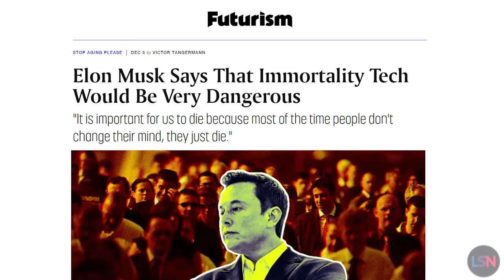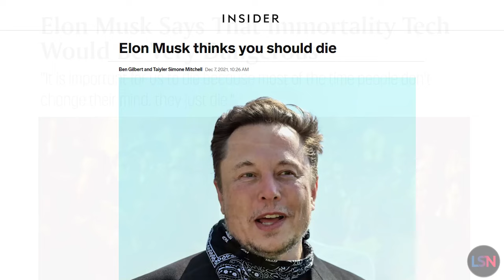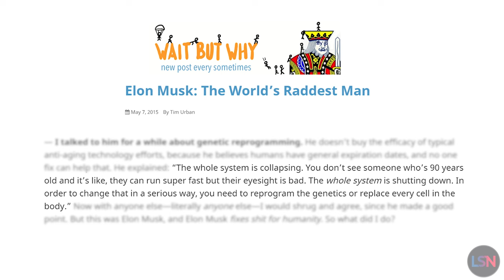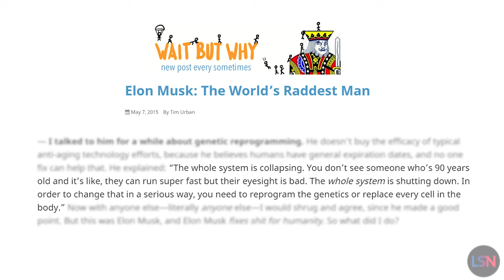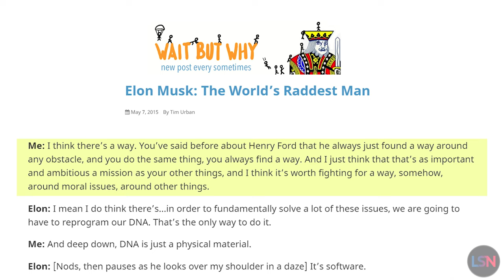Elon Musk's Fears of Longevity (& What It Means for the Future)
Elon Musk has been named Time Magazine’s person of the year for 2021. Musk is always looking ahead, and has big plans for the future - both for himself, and more importantly, for humanity. But does Musk want to live to realize that long term vision for humanity’s future? The answer is possibly “No.”

Musk raised some eyebrows recently when discussing the idea of increasing human lifespans. The exchange in question took place at the Wall Street Journal's CEO Council Summit during a virtual interview between Musk and Joanna Stern.

This is not the first time that Musk has addressed longevity and life extension science, and it does seem like his views on the subject are slowly evolving. In 2013 Musk seemed to say that he doesn’t think that extreme life extension is even possible through means such as diet, exercise, or even curing diseases, given what he sees as limits of biology that cannot be overcome in this way. However, he sees potential to bypass those biological limits with gene editing technology, though he understands that this is a controversial topic and many will oppose this type of work. He expressed a similar sentiment during a 2015 conversation with Tim Urbran of Wait But Why.

During a Vanity Fair event with journalist Andrew Ross Sorkin, Musk revealed how long he’d like to live: about 100 years. In 2021, during the Everyday Astronaut tour of Starbase, Musk, who is known for optimistic timelines, seemed to suggest that he didn’t see himself living much beyond a typical human lifespan of today. So Musk perhaps hopes to die around age 100, which would be the year 2071.

Musk believes that using gene editing, it would not be particularly difficult to stop and even reverse aging. He must foresee some possibility that these age reversal technologies are developed while he’s still alive, but he’s already made clear that he doesn’t want to live forever and isn’t really interested in longevity. So what happens when these technologies are developed? Does Elon Musk not make use of them, and instead choose to age and die?

Musk has a fear that more people living longer could stifle innovation and stagnate our culture, but even if it is the case that a 90 year old of today is more stuck in their ways than a 30 year old, who is to say that rejuvenating the body and brain of that 90 year old back to the body and brain of a 30 year old wouldn’t also give them the neuroplasticity and mental outlook of a biologically younger person? After all - at this point they are that biologically younger person. I think this is quite possible, and I find it hard to accept that someone who believes we can turn a human into a butterfly struggles to also see that it’s possible to make it so that chronological age doesn’t affect the human brain in the way that he fears it will.

I don’t expect Musk to get deeply involved with the longevity movement. I also expect him to not be a barrier to it, and I’d love for him to financially support the development of this technology.

As Elon Musk approaches age 100, he might be far less interested in dying than he seems to be today.